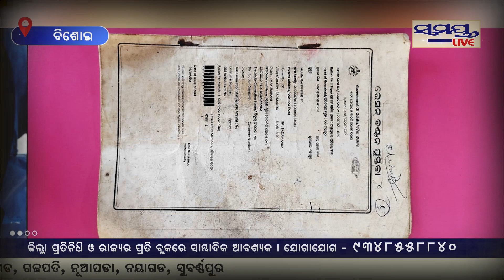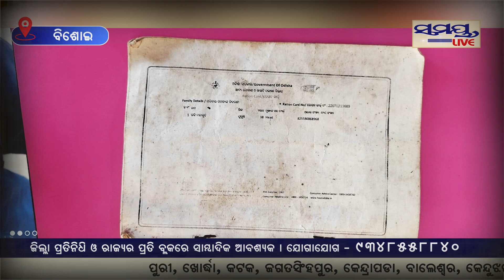ସ୍ତ୍ରୀ ରୋଜଗାର କରୁଛି, ମୁଁ କିଛି କରିପାରୁନି | Odia News Live Updates | Latest Odia News | Samayalive